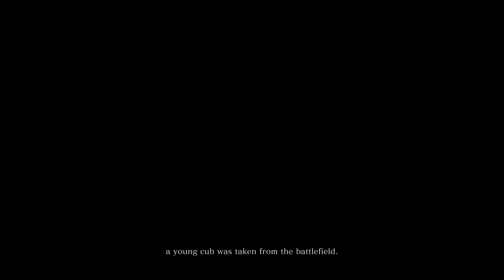Elden Ring PRO Plays Sekiro For The FIRST TIME!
Welcome back today we're playing through all of sekiro for the first time because I have never played it and it has been suggested so I finally got around to it. I'd appreciate it.

hope u have great day.